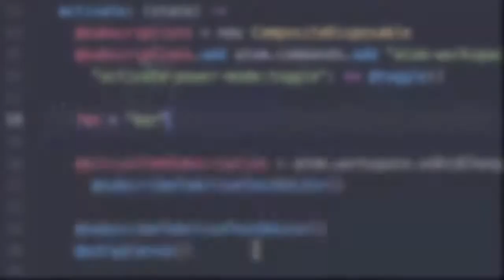Google Home auf die Werkseinstellungen zurücksetzen.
Normalerweise kann man die Sprache des Assistenten über die Home- APP ändern ( Option  -  Sprache von Assistent).
Obwohl Deutsch eingestellt war, konnte der mini trotzdem nur noch englisch.

Google Home Mini:
Halte die Taste zum Zurücksetzen auf die Werkseinstellungen gedrückt. (ca. 12 sec.)
Diese befindet sich auf der Unterseite von Google Home Mini, unterhalb des Netzkabels.

Google Home:
Halten Sie die Mikrofontaste an der Rückseite des Geräts ca. 15 Sekunden lang gedrückt. Google Assistant bestätigt Ihnen dann, dass Google Home zurückgesetzt wird.